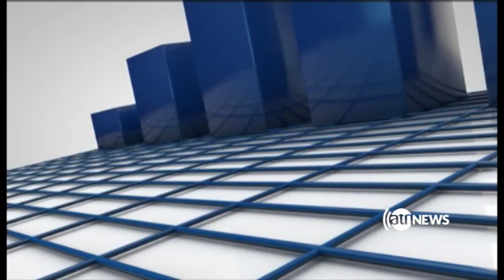Zerbena 29 Nov 2018 / زیربنا ۸ قوس ۱۳۹۷